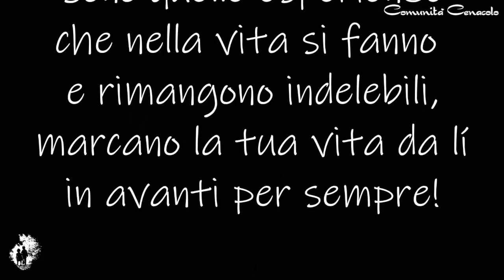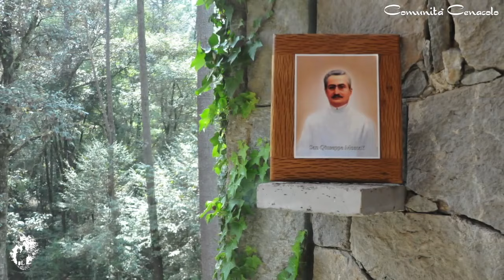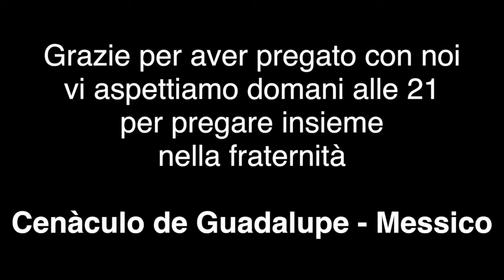Santo Rosario - 13 Ottobre 2020 - Messico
Comunità Cenacolo